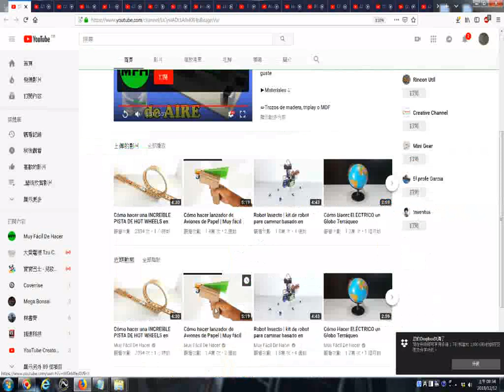推薦影音頻道 Muy Fácil De Hacer農業工藝品美勞電器車輛氧氣機製作 20181212螢幕錄影